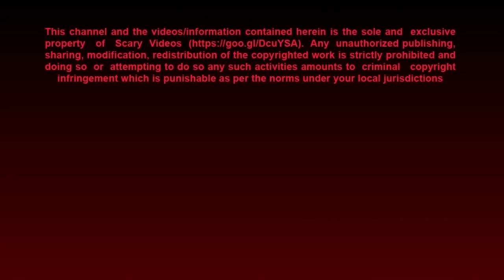Scariest Pieces of Paranormal Evidence Ever Documented!!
2. CCTV Ghost Footage | Real Ghost Caught On CCTV

3. Ghost Sightings 2019, Real Ghost Caught on Tape,

4. OMG These CCTV Videos Are Too Scary | Scary Videos | Real

5. Ghost Sighting | Real Paranormal Activity Caught